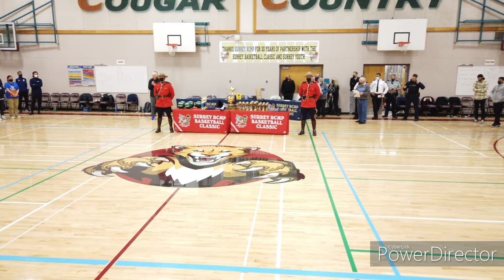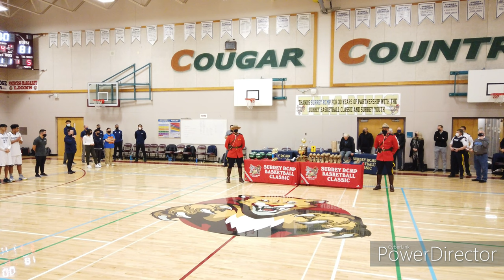Final 2022 rcmp classic Fleetwood Park VS Lord Tweedsmuir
30th RCMP Classic Basketball Surrey